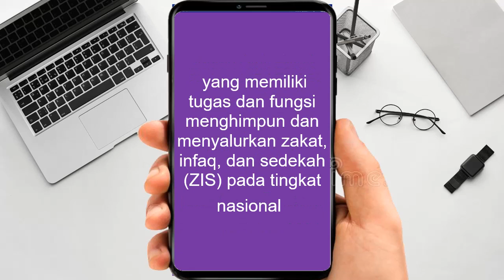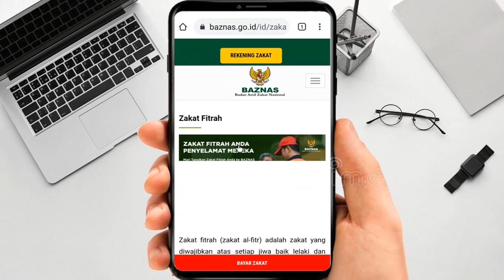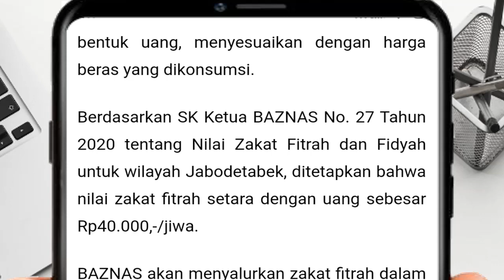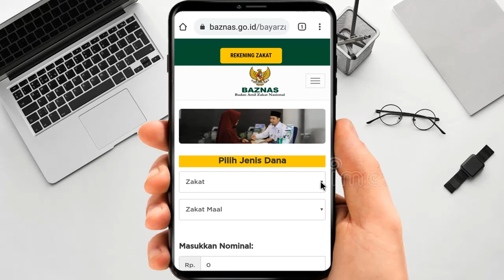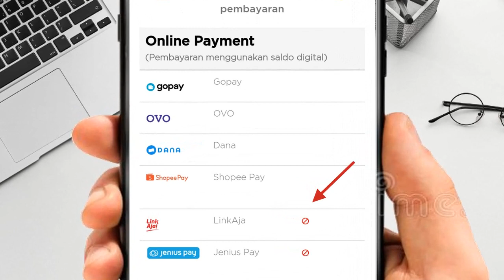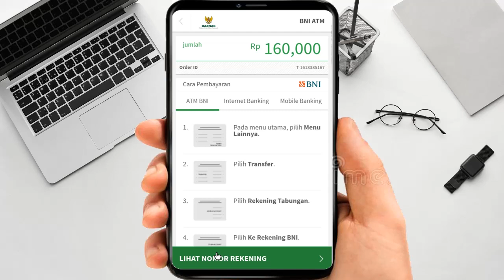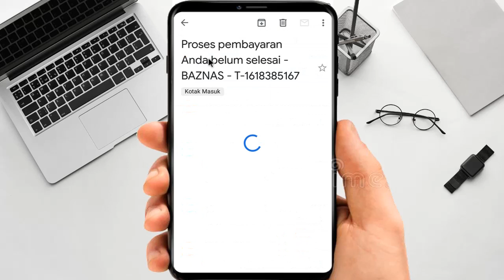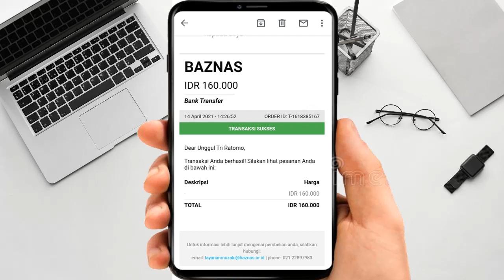Cara Bayar Zakat Fitrah Online di Baznas, Berapa Bayar Zakat? (Revisi)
Cara Bayar Zakat Fitrah Online, nyaman dan mudah (Revisi)

Membayar zakat kini bisa dilakukan secara online sehingga bisa dilakukan dimanapun dan kapanpun. Ini sangat menoolong di masa pembatasan sosial berskala besar (PSBB)